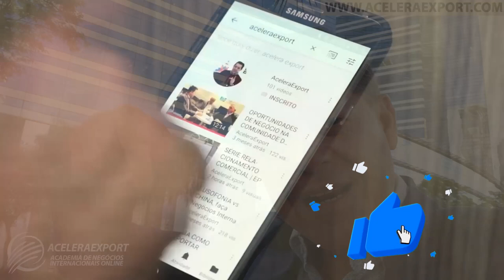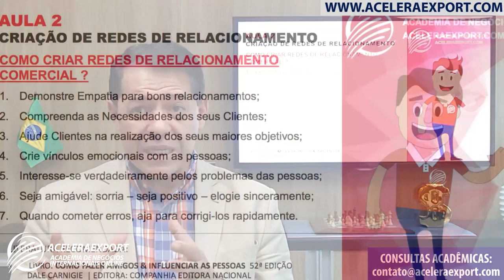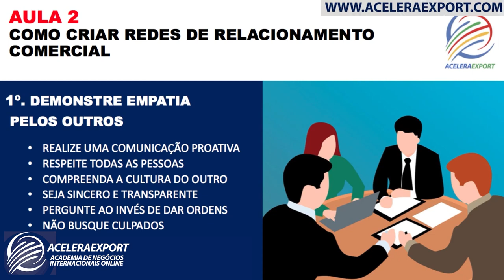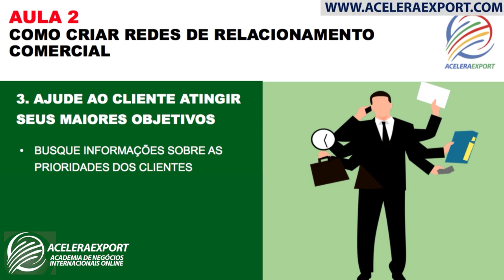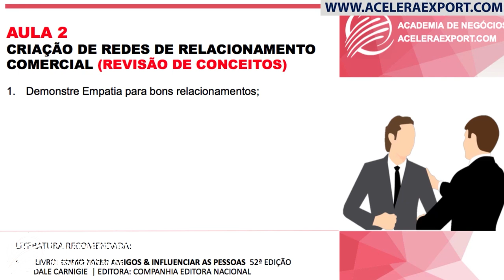FORME REDES DE RELACIONAMENTO PROFISSIONAL NO COMEX E GERE NEGÓCIOS RELEVANTES E LUCRATIVO